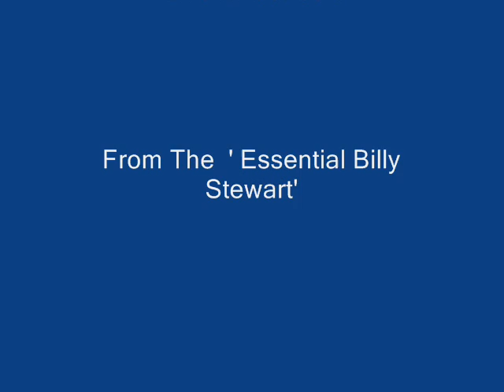Billy Stewart Summertime 'Live'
If you wondered what Billy Stewart may have lived to create in the 70's and 80's, listen to this. A rare live recording of Summertime done to extreme, using echoplex and his own natural vocal gymnastics. The sound is only adequate, but it's so wonderful to hear one of the most unique singers of any era. From the CD 'Essential Billy Stewart'.